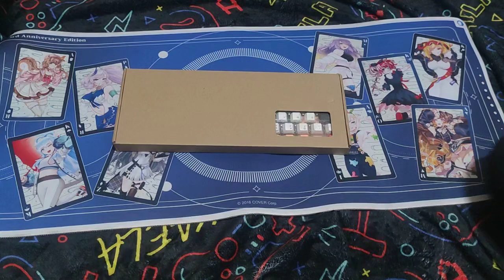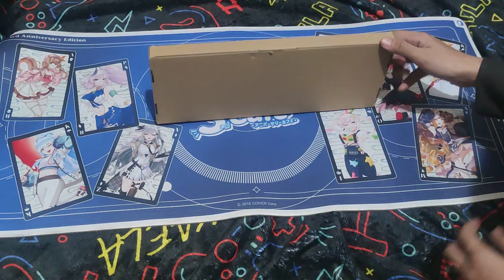UNBOXING BERHALA #14 OSHI EDITION